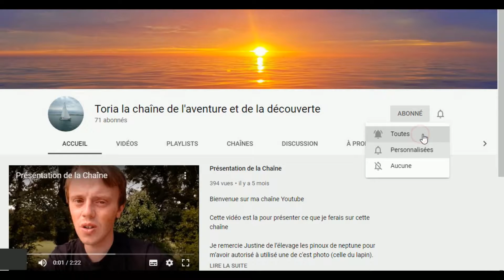Transport fever 2 LP2 épisode 27 (toujours plus de marchandise)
Suivez cette 2éme partie sur transport fever 2, je joue sur une map tropical mais avec un climat tempéré.

twiter: @toria_et